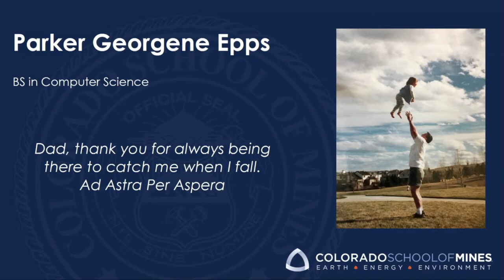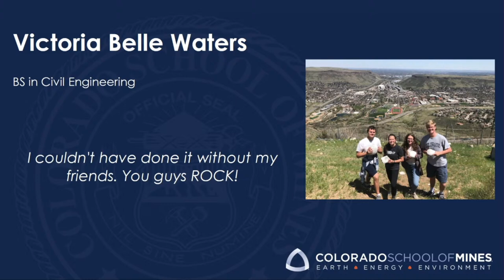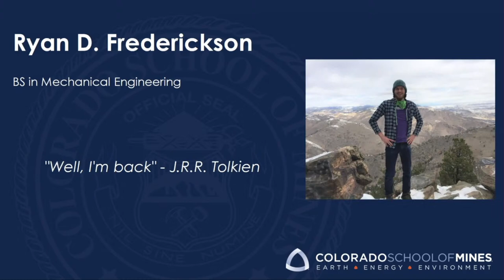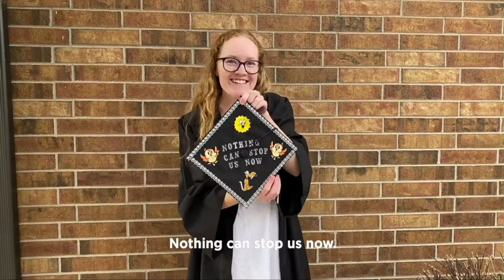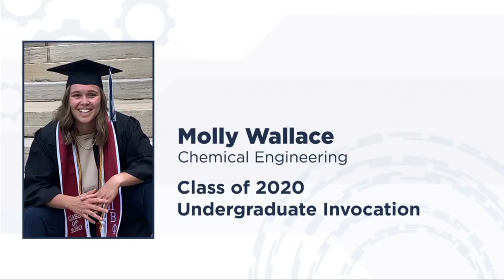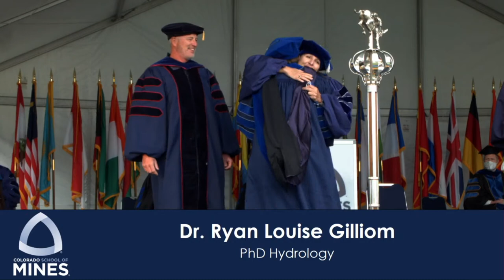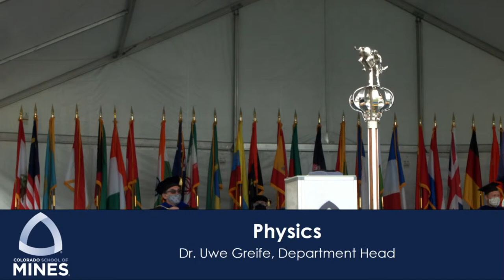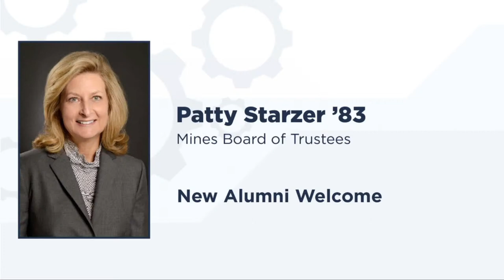2020 In-Person Commencement Live Stream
Congratulations, graduates! You made it! We are so excited to have a chance to celebrate you and your remarkable achievements. This ceremony is being held and streamed in May 2021, but celebrates the Class of 2020 who missed their in-person graduation ceremony due to the COVID-19 pandemic. Thank you for joining us today, congratulations and go Orediggers!

Live event begins at 10 a.m. on Saturday, May 15, 2020.